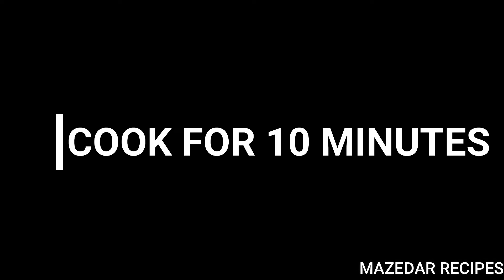Kofta curry recipe |Beef Kofta Curry| koftay ka salan | Meat balls recipe by mazedar recipes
How to make Tasty Kofta Curry. Very easy step by step recipe. Enjoy this kofta curry recipe by mazedar recipes.

*Ingredients for kofta.
. -1/2 kg beef keema
 -1/2 tbs salt(namak)
 - 1 tbs cumin powder(zeera)
 -1/2 tbs tumaric powder(haldi)
 -1/2 tbs ginger & garlic paste (adrak Leshan)
 -1 tbs Chilli Flakes -1 tbs Corainder Powder(dhaniya)
 -1 tbs Garam masala Powder
 - 3 tbs channa powder (Besan)
 -1 medium size onion(pyaz)
-2 tbs Coraider Leaves(dhaniya)
-1 tbs Green chilli(hari mirch)

*Ingredients for Curry..
-3/4 cup oil
 -5 cloves(loung)
 -5 blackpepper(sabut kali mirch)
 -2 Stick Dar cheeni
 -1 Curry leave
 - 1 tbs cumin powder(zeera)
 -1 tbs ginger garlic paste
-1/2 tbs turmaric powder
 -1/2 tbs salt
 -1 tbs red chilli powder(lal Mirch)
 -1 tbs corainder powder
 -1tbs Garam masala powder
 -2 medium size tomato paste
 -2 medium size fry onion
 -1 cup yogurt
 -2 tbs corainder leaves

 Discriptions:

 Step 1:
Subse phele keeme ko achi tarah dho kar dry kar len gen pani bilkul nhi hona chaiye ab ek bowl me 1/2 kg keema len gen or add kare gen 1/2 tbs salt, 1 tbs cumin powder, 1/2 tbs tumaric powder, 1/2 tbs ginger & garlic paste, 1 tbs Chilli Flakes, 1 tbs Corainder Powder, 1 tbs Garam masala Powder, 3 tbs channa powder add karne k bad isko achi tarah mix kare gen or phr 1 medium size onion(chopped) 2 tbs Coraider Leaves(chopped) 1 tbs Green chilli(Chopped) ki hui add kar den or dubara se achi tarah mix kare gen mix karne k bad hatho par thora sa oil lagaye gen or koftey banana start kare gen medium size k or sare koftey ready kar len gen or side me rakh den gen.

 Step 2:
Ab ek pan me 3/4 oil add kare gen or usme 5 cloves(loung),5 blackpepper(sabut kali mirch) 2 Stick Dar cheeni, 1 Curry leave add kare gen phr 1 tbs gonger garlic paste add kar den gen or fry kare gen 2 minutes tk 2 minutes bad 1 tbs cumin powder(zeera) 1 tbs ginger garlic paste, 1/2 tbs turmaric powder, 1/2 tbs salt, 1 tbs red chilli powder(lal Mirch), 1 tbs corainder powder, 1tbs Garam masala powder add kare gen or 10 minutes tk cook kare gen 10 minutes bad 2 medium size tomatar ka paste add kare gen or isko achi tarah mix karne k bad cover kar k cook kare gen 10 minutes k liye 10 minutes bad 2 medium size ki piyaz len gen ( piyaz ko phele se fry kar len gen ) fry ki hui piyaz me 1 cup yogurt( dahi ) add kar k blend kar len gen or ek paste ready kar len gen or ye paste add kar den gen gravy me or mixed karne k bad 10 minutes k liye gravy ko sahi se cook hone den gen phr 10 minutes bad jub dheke k oil seprate ho chuka h tuo koftey add kar den gen ek ek kar k dehan rahy koftey ko bilkul nhi touch karna gravy me dakne k bad pan ko thora sa move kare round motion me or phr se 10 minutes k liye cook hone den kofto ko 10 minutes bad cheak kare or spoon ki help se kofto ko turn kare sare kofto ko turn karne k bad 5 minutes k liye or cook kare k koftey achi tarah andar se bhi cook hojaiye 5 minutes bad flame ko off ka den or upar se thora sa garam masala chirakh den or 2 tbs corainder leaves add kar den tayar h bhttt hi mazedar tasty beef kofta curry ab ap isse serve kare or family k sath enjoy kare. recipe pasand aye tuo like comment and share kare or mere channel ko subscribe kare or sath bell icon ko press kare Thanks Alot Allah Hafiz.!

Hello friends... Welcome to my Mazedar Recipes YouTube Channel.. Mazedar Recipes Cooking is my passion. This channel is about tasty delicious and yummy food that can be made easily at home. I try to create videos that are really simple and easy!